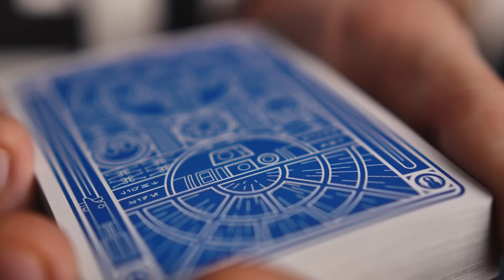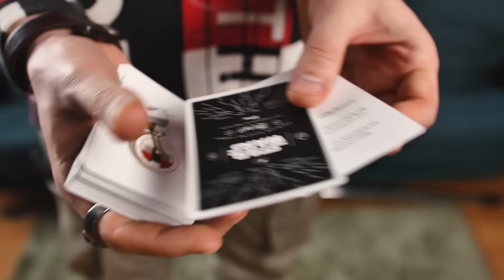ОБЗОР КОЛОДЫ ЗВЁЗДНЫЕ ВОЙНЫ | STAR WARS PLAYING CARDS REVIEW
В этом видео я сделаю обзор колоды Звёздные Войны [Star Wars playing cards by theory 11 Review] Как по мне - отличная колода, которая займёт своё место в моей коллекции :)